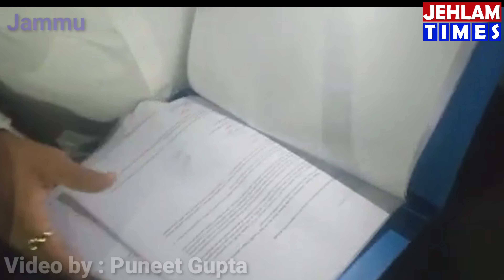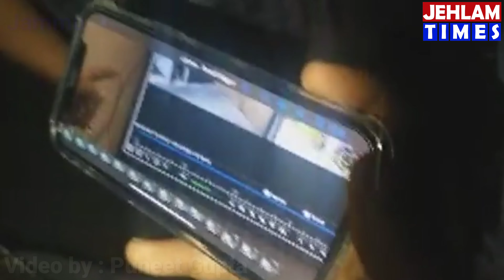Firing at house of Nagar Singh Choudhary, Gandhi Nagar, Jammu